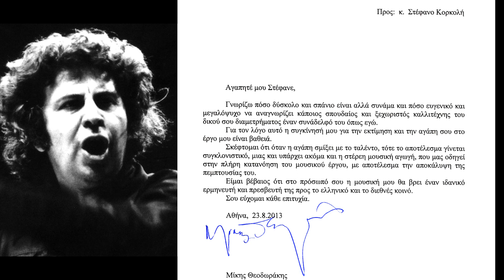Μ.Θεοδωράκης-Στ.Κορκολής διπλό CD "ΣΥΝΑΝΤΗΣΗ" (Trailer)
Διπλό CD  "ΣΥΝΑΝΤΗΣΗ"

ΜΙΚΗΣ ΘΕΟΔΩΡΑΚΗΣ | ΣΤΕΦΑΝΟΣ ΚΟΡΚΟΛΗΣ
Ερμηνεία λυρικών τραγουδιών: Σοφία Μανουσάκη

Ο Στέφανος Κορκολής για πρώτη φορά αγγίζει σαν σολίστ του πιάνου έργα του Μίκη Θεοδωράκη, από όλο το μουσικό φάσμα του μεγάλου Έλληνα συνθέτη.

Ένα διπλό CD με τίτλο «ΣΥΝΑΝΤΗΣΗ». Πρελούδια για πιάνο, μεταφορές / διασκευές ορχηστρικών έργων για πιάνο και λυρικά τραγούδια σε ερμηνεία της ταλαντούχας ερμηνεύτριας Σοφίας Μανουσάκη.

Η σχέση που δημιουργήθηκε τα τελευταία δύο χρόνια μεταξύ του Μίκη Θεοδωράκη και του Στέφανου Κορκολή όπως και η καταλυτική φράση στην επιστολή του συνθέτη προς τον διεθνούς φήμης πιανίστα, όπου αναφέρεται στον Στέφανο Κορκολή ως «ιδανικό ερμηνευτή και πρεσβευτή της μουσικής του προς το ελληνικό και το διεθνές κοινό», δημιούργησε στον Στέφανο την επιθυμία να μπει στο στούντιο και να αρχίσει να ηχογραφεί έργα του συνθέτη.

Κατά τη διάρκεια των ηχογραφήσεων ο Στέφανος έδωσε στον συνθέτη να ακούσει τις ηχογραφήσεις, και μετά την ακρόαση τους μία δεύτερη επιστολή ακολούθησε από τον Μίκη Θεοδωράκη:

"...σ' ευχαριστώ θερμά για το θαυμάσιο δώρο που μου κάνατε εσύ και η Σοφία. Γνώριζα το εκπληκτικό σου ταλέντο. Τώρα βρίσκομαι μπροστά στην ανακάλυψη μιας εξαιρετικής ερμηνεύτριας, που πέρα από το νεαρό της ηλικίας της, φανερώνει μια σπάνια ωριμότητα ερμηνευτική, έχοντας σαν όπλο το γοητευτικό τέμπο της φωνής της και την καθαρή τεχνική. Ότι δηλαδή χρειάζεται η φόρμα του τραγουδιού, που είναι τόσο απαιτητική για να αποδοθεί. Το γεγονός ότι κάποιος ασχολείται με τη μουσική μου με συγκινεί βαθιά. Σας ευχαριστώ."

Η προσέγγιση του αριστουργηματικού έργου του Μίκη Θεοδωράκη, έγινε με τον πιο λιτό και ανθρώπινο τρόπο, δηλαδή μέσα από ένα πιάνο και μία φωνή, με σκοπό την ανάδειξη του μεγαλείου των μελωδιών του μεγάλου Έλληνα μουσουργού.

Η δουλειά αυτή κυκλοφορεί από την PANIK Platinum. Ο διευθύνων σύμβουλος της εταιρείας Γιώργος Αρσενάκος τόνισε: «Η PANIK Platinum αισθάνεται περήφανη που είχε την τιμή να αγκαλιάσει ένα τόσο σημαντικό και σπουδαίο έργο και να κάνει πραγματικότητα την κυκλοφορία αυτού του διπλού CD με τίτλο «ΣΥΝΑΝΤΗΣΗ».